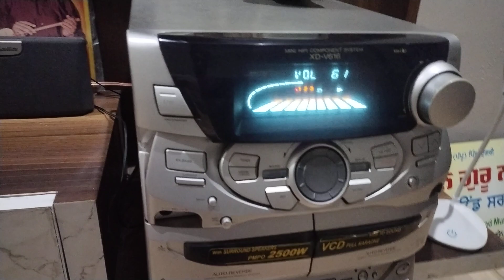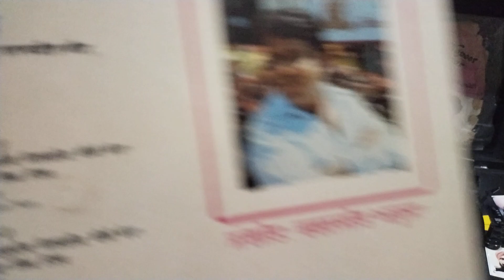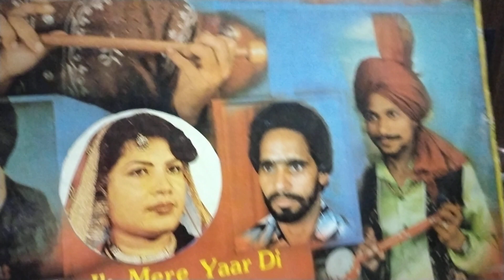ਵੇ ਲੈ ਚੱਲ ਪੱਤਲੋ ਨੂੰ.ਗੁਰਦੇਵ ਦਿਲਗੀਰ ਤੇ ਬੀਬੀ ਚੰਦਾ ਲੇਖਕ ਸੇਵਾ ਸਿੰਘ ਨੋਰਥ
LE CHAL PATLO NU.GURDEV DILGIR BIBI CHANDA